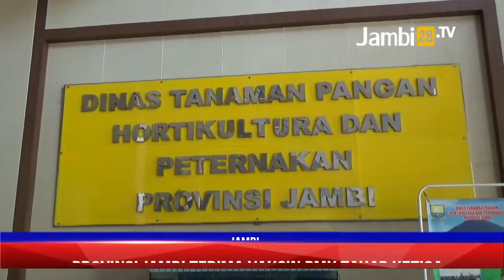Provinsi Jambi Terima Vaksin PMK Hewan Ternak Tahap Ketiga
JAMBI28TV, JAMBI - Provinsi Jambi Terima Vaksin PMK Hewan Ternak Tahap Ketiga. (Arta)